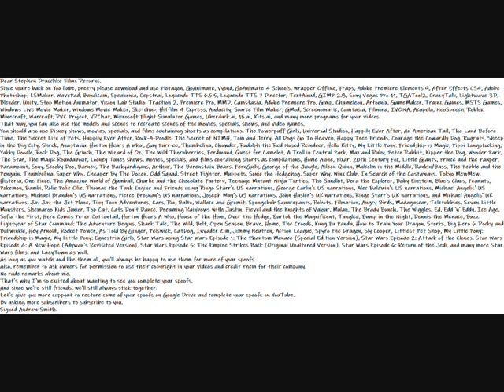My Idea Message For Stephen Druschke Films Returns Video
Dear Stephen Druschke Films Returns.
Since you're back on YouTube, pretty please download and use Plotagon, GoAnimate, Vyond, GoAnimate 4 Schools, Wrapper Offline, Fraps, Adobe Premiere Elements 9, After Effects CS4, Adobe Photoshop, LSMaker, WavePad, Bandicam, Speakonia, Cepstral, Loquendo TTS 6.5.5, Loquendo TTS 7 Director, TextAloud, GIMP 2.8, Sony Vegas Pro 11, TGATool2, CrazyTalk, Lightwave 3D, Blender, Unity, Stop Motion Animator, Vision Lab Studio, Traction 2, Premiere Pro, MMD, Camstasia, Adobe Premiere Pro, Gimp, Chameleon, Artoonix, GameMaker, Trainz Games, MSTS Games, Windows Live Movie Maker, Windows Movie Maker, Sketchup, Hitfilm 4 Express, Audacity, Source Film Maker, GMod, Screenomatic, Camtasia, Filmora, IVONA, Acapela, NeoSpeech, Roblox, Minecraft, Warcraft, RVC Project, VRChat, Microsoft Flight Simulator Games, Uberduck.ai, 15.ai, Kits.ai, and many more programs for your videos.
That way, you can also use the models and scenes to recreate scenes of the movies, specials, shows, and video games.
You should also use Disney shows, movies, specials, and films containing shorts as compilations, The Powerpuff Girls, Universal Studios, Happily Ever After, An American Tail, The Land Before Time, The Secret Life of Pets, Happily Ever After, Rock-A-Doodle, The Secret of NIMH, Tom and Jerry, All Dogs Go To Heaven, Happy Tree Friends, Courage the Cowardly Dog, Rugrats, Sheep in the Big City, Shrek, Anastasia, Horton Hears A Who!, Gay Purr-ee, Thumbelina, Chowder, Rudolph the Red Nosed Reindeer, Hello Kitty, My Little Pony: Friendship is Magic, Pippi Longstocking, Yakky Doodle, Rock Dog, The Grinch, The Wizard of Oz, The Wild Thornberries, Ferdinand, Quest for Camelot, A Troll in Central Park, Max and Ruby, Peter Rabbit, Kipper the Dog, Wonder Park, The Star, The Magic Roundabout, Looney Tunes shows, movies, specials, and films containing shorts as compilations, Home Alone, Pixar, 20th Century Fox, Little Giants, Prince and the Pauper, Paramount, Sony, Scooby Doo, Barney, The Backyardigans, Arthur, The Berenstain Bears, FernGully, George of the Jungle, Aileen Quinn, Malcolm in the Middle, Rankin/Bass, The Pebble and the Penguin, Thumbelina, Super Why, Cheaper By The Dozen, Odd Squad, Street Fighter, Muppets, Sonic the Hedgehog, Super Why, Winx Club, In Search of the Castaways, Tokyo MewMew, Histeria, One Piece, The Amazing World of Gumball, Charlie and the Chocolate Factory, Teenage Mutant Ninja Turtles, The Sandlot, Dora the Explorer, Baby Einstein, Blue's Clues, Peanuts, Pokemon, Bambi, Rolie Polie Olie, Thomas the Tank Engine and Friends using Ringo Starr's US narrations, George Carlin's US narrations, Alec Baldwin's US narrations, Michael Angelis' US narrations, Michael Brandon's US narrations, Pierce Brosnan's US narrations, Joseph May's US narrations, John Hasler's UK narrations, Ringo Starr's UK narrations, and Michael Angelis' UK narrations, Jay Jay the Jet Plane, Tiny Toon Adventures, Cars, Rio, Balto, Wallace and Gromit, Spongebob Squarepants, Robots, Filmation, Angry Birds, Madagascar, Teletubbies, Seven Little Monsters, Shemaroo Kids Junior, Top Cat, Cats Don't Dance, Dreaming Rainbows with Justin, Fievel and the Knights of Valour, Mulan, The Brady Bunch, The Wiggles, Ed, Edd 'n' Eddy, Ice Age, Sofia the First, Here Comes Peter Cottontail, Horton Hears A Who, House of the Hour, Over the Hedge, Bartok the Magnificent, Tangled, Bump in the Night, Dennis the Menace, Buzz Lightyear of Star Command: The Adventure Begins, Shark Tale, The Wild, Bolt, Open Season, Brave, Home, The Croods, Kung Fu Panda, How to Train Your Dragon, Storks, Big Hero 6, Rocky and Bullwinkle, Hey Arnold!, Rocket Power, As Told By Ginger, Pelswick, CatDog, Invader Zim, Jimmy Neutron, Action League, Spyro the Dragon, Sly Cooper, Littlest Pet Shop, My Little Pony: Friendship is Magic, My Little Pony: Equestria Girls, Star Wars using Star Wars Episode 1: The Phantom Menace (Special Edition Version), Star Wars Episode 2: Attack of the Clones, Star Wars Episode 4: A New Hope (Adywan's Revisited Version), Star Wars Episode 5: The Empire Strikes Back (Original Unaltered Version), Star Wars Episode 6: Return of the Jedi, and many more Star Wars films, and LazyTown as well.
As long as you watch and like them all, you'll always be happy to use them for more of your spoofs.
Also, remember to ask owners for permission to use their copyright in your videos and credit them for their company.
That's why I'm so excited about wanting to see you complete your spoofs.
And since we're still friends, we'll still always stick together.
Let's give you more support to restore some of your spoofs on Google Drive and complete your spoofs on YouTube.